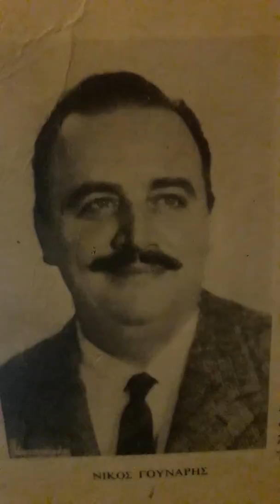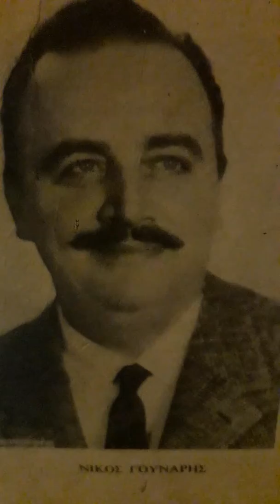ΚΑΝΕΙΣ ΠΩΣ ΔΕΝ ΘΕΛΕΙΣ Νικος Γουναρης